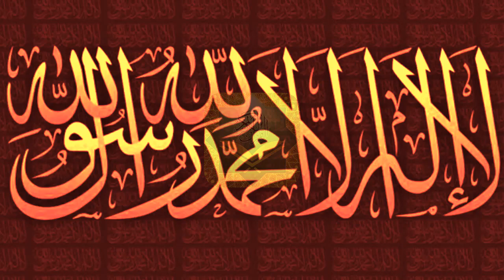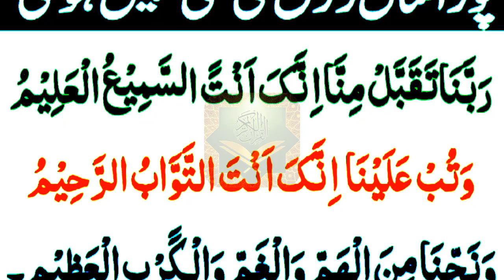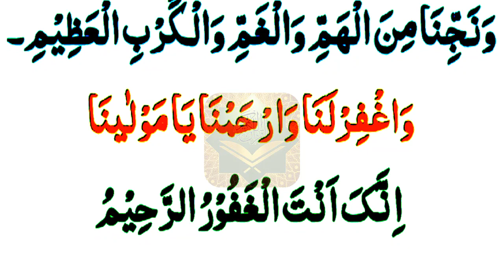5 Duain ka Wazifa | Ramzan Mein 5 Namaz KI Best Dua | Job ke Liye Dua | Powerful Wazifa for problems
5 دعاؤں کا وظیفہ | رمضان میں کسی بھی وقت 5 دعائیں ضرور پڑنے | نوکری یا نوکری کے لیے دعا
दुआएं के वज़ीफ़ा | रमजान में किसी भी वक्त 5 दुआएं जरूर पढने | नोकरी या नौकरी के लिए दुआ
 دعا 🤲 سبھا شام کے اذکار |خبصورت دعائین | لا الہ الا اللہ | مسنون دعائین |
Namaz K Waqt istighfar
یا اللہ مجھے سپورٹ کرنے والوں کی زندگی میں ڈھیروں خوشیاں نصیب فرمائے انہیں ہمیشہ خوش رکھنا اور مدینے کی زیارت  نصیب فرمانا اور ان کے ماں باپ کی لمبی زندگی عطا فرما آمین 💝💝
Surah Kausar ki Fazilat Aur Barkat || सूरह कौसर की शान ᴴᴰ | سورۃ کوثر کی فضیلت | New Latest Video
Ya Zal jalali wal ikram isme azam ka Wazifa | Har Dua Qabool, Har Hajat Puri | Power of  Quran
Mohabbat Ki Jalali Amal | Ayate Karima Ka Wazifa for 💕 LOVE💕  (محبت کا طاقتور وظیفہ) - Urdu / Hindi
This Power of Quran channel will provide you latest and helpful wazaif, If you are looking for the powerful rohani ilaaj and Powerful Amal, then this channel is really helpful for you.
 power of quran